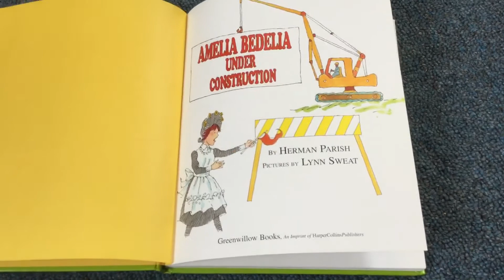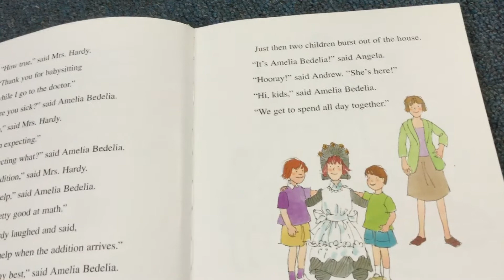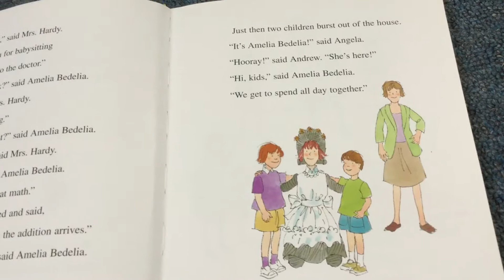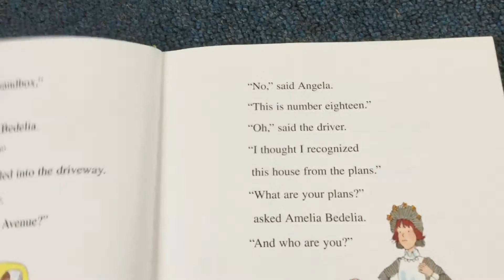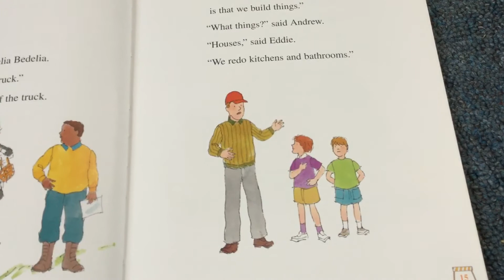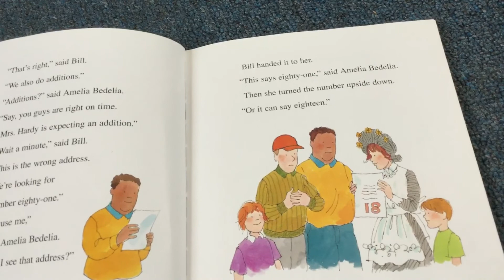Amelia Bedelia - Under Construction (part 1)